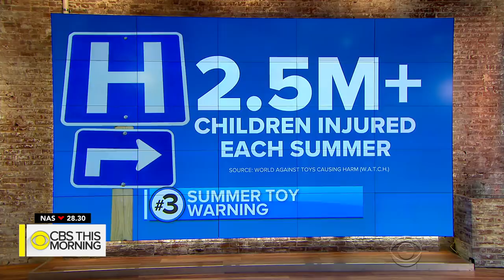Viral photo of crying Honduran girl: Border agent says there's more to story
The picture of a Honduran girl crying as she and her mother are detained in Texas has grabbed worldwide attention and come to symbolize the intense debate about separating children from their parents. Only on "CBS This Morning," the Border Patrol agent tells us what happened in the moments before the photo was taken. The photographer who took the image also weighs in. David Begnaud reports.